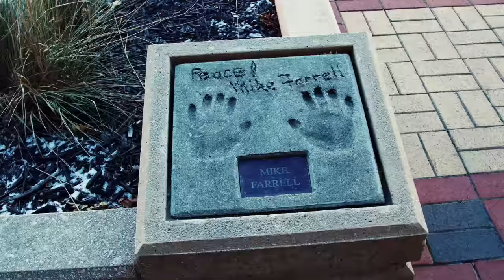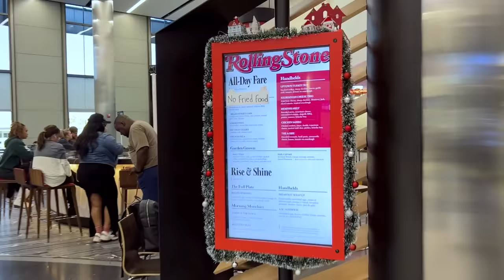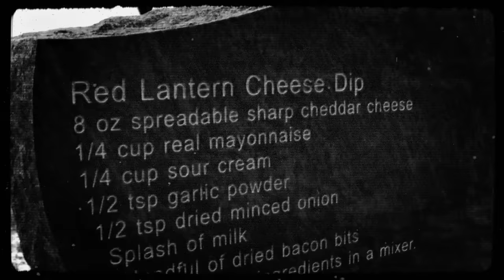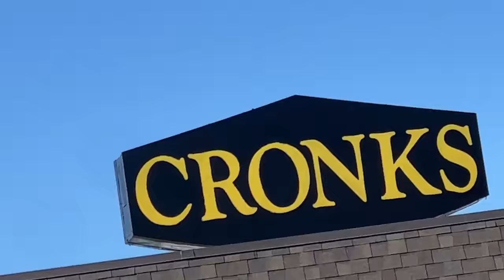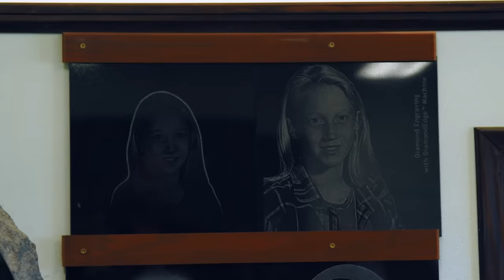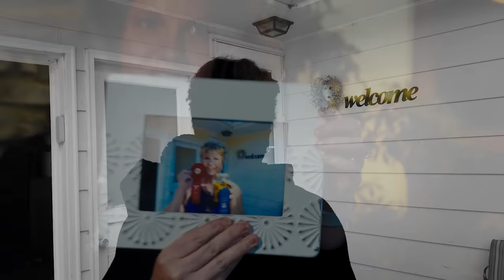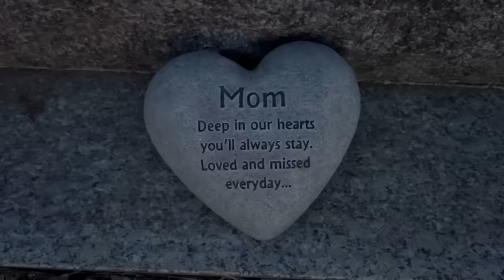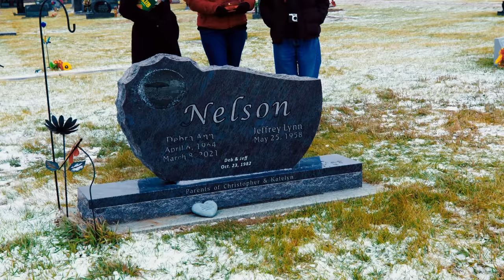I Found a Secret Recipe in a Graveyard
Why is there a cheese dip recipe on a tombstone? In this Side Quest we find out!

APPEARANCES
Kate Griffith  @k8the_great
Rosie Grant  @ghostlyarchive
Angie Carlyle

EXTERNAL CREW
Noelle Hubbell  Production Manager

EDITED BY
YB Biste

2nd TRY LLC STAFF
Rachel Ann Cole - Executive Producer & Showrunner
Nick Rufca - Chief Operations Officer
Devin Wangler - Director of Finance
Erica Lynn Schmueck - Head of Production
Desiree Hurlbut - Associate Producer
Emily Stikeman - Production Coordinator
Leslie Dueñas - Office Administrator / Assistant Production Coordinator
Jack McGill - Technical Coordinator / Sound Mixer
Cailyn Hoertz - Social Media Department Lead
Aiko Igasaki - Short Form Editor
Rainie Toll - Podcast Producer
Jonathan Kirk - Audio Engineer / Podcast Editor